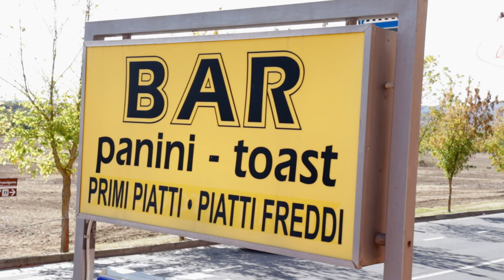Francigena Update 79 | Radicofani to Acquapendente | 24 km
Daily Cost Breakdown:
€01.20 Breakfast
€03.70 Market
€07.80 Lunch
€05.00 Snack
€05.00 Credentiale
€21.50 Dinner
€27.50 Hotel
€71.70 Total